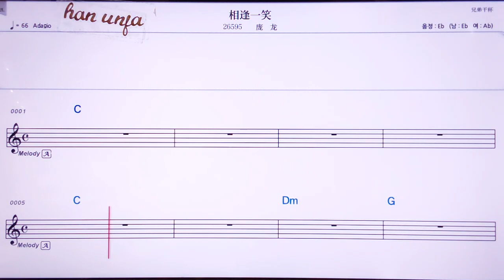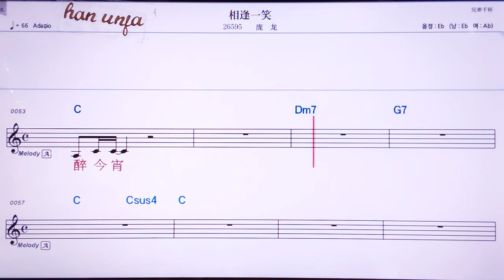💖씨앙펑이씨아오/ 팡룽 👍MR,노래방, 악보, 코드,Karaoke With Sheet Music